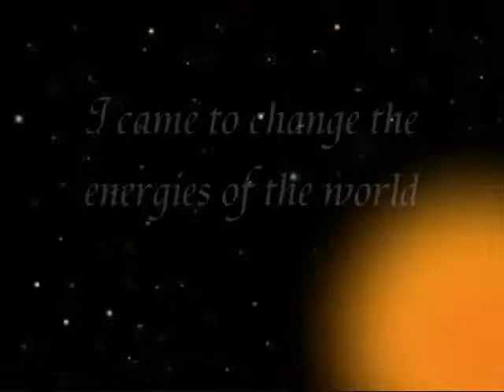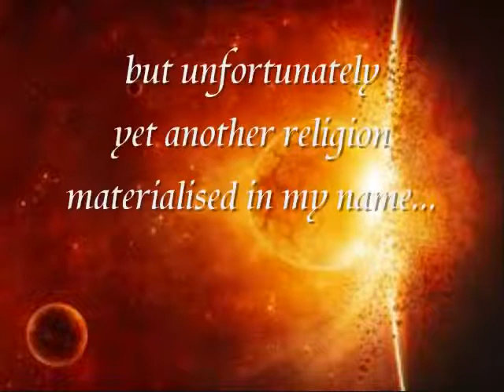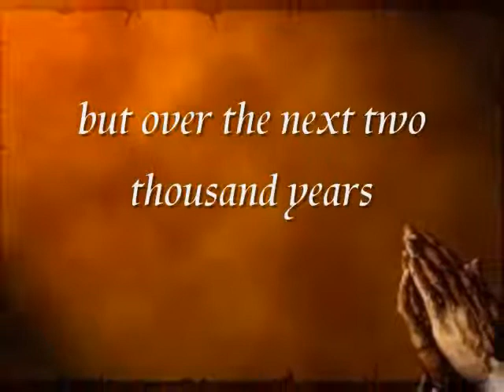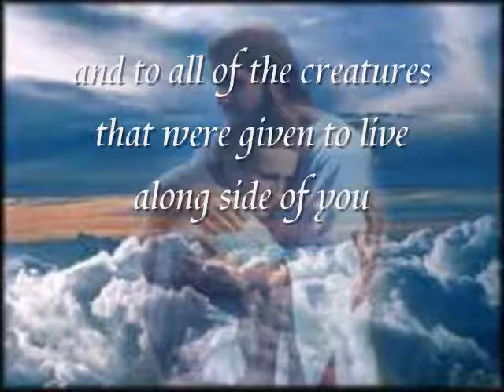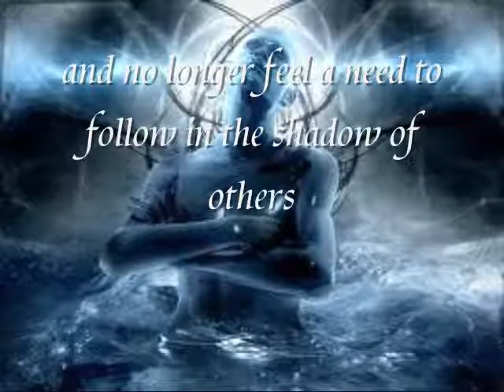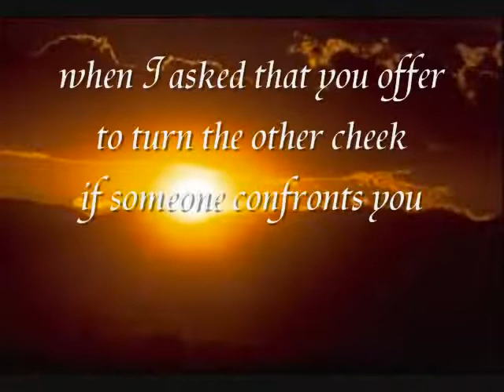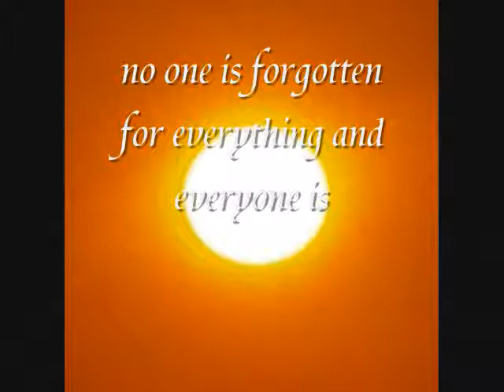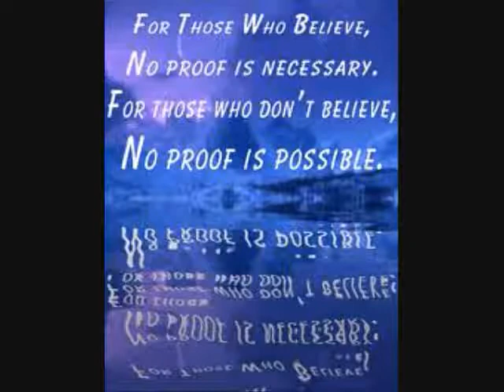InterGalactic Christ The New Cosmic Scripture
Channelled from dearly beloved Joshua..Jesus Christ.
'From the moment of my incarnation into flesh a new phase had begun...'

'Who wants to live forever' sung by Jonathan Ansell.
'Suo Gan' sung by Fron Male Voice Choir.